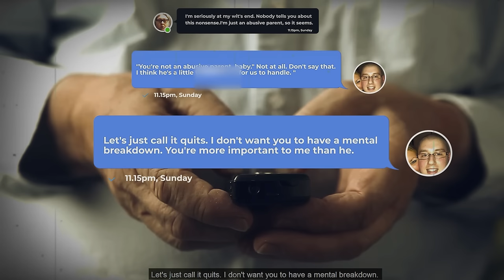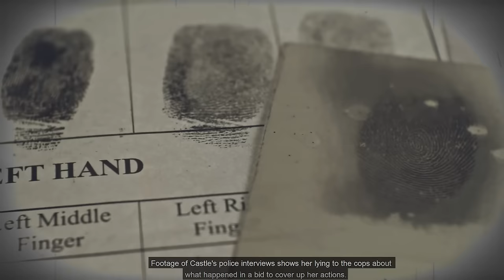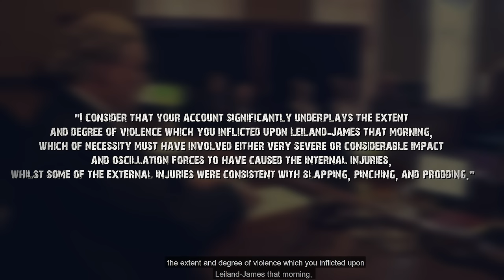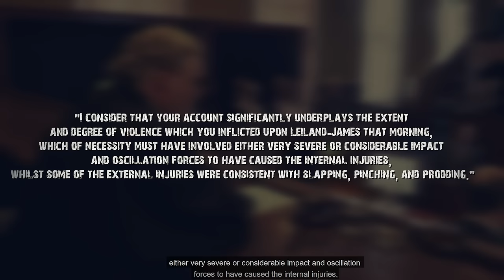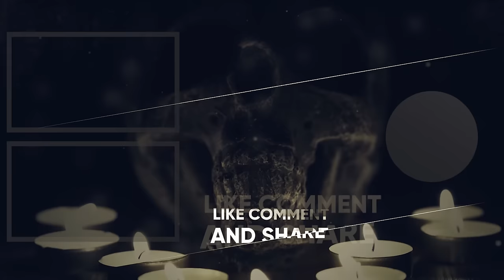13-Month Old Little Boy M*rdered By His Prospective Mother "I Didn't Love Him"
About true crime worldwide
🎥 Videos about true crime cases, unsolved mysteries and more
🎨 Written, voiced and produced by true crime worldwide